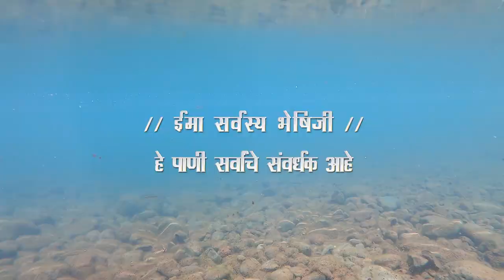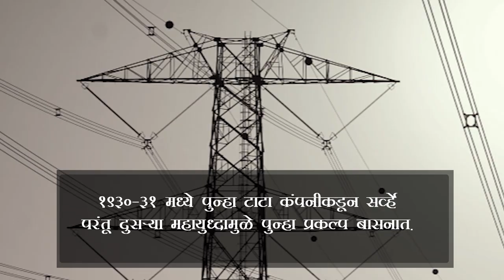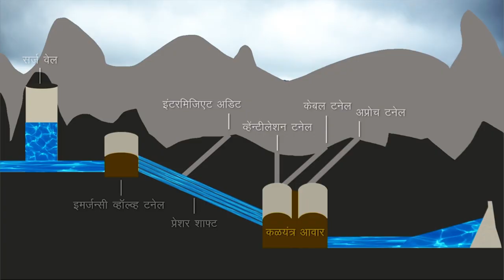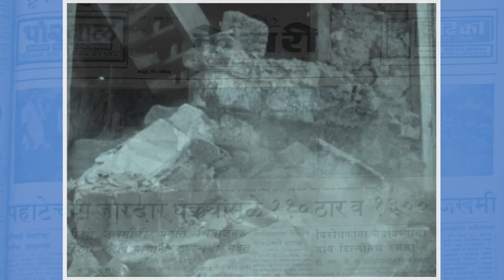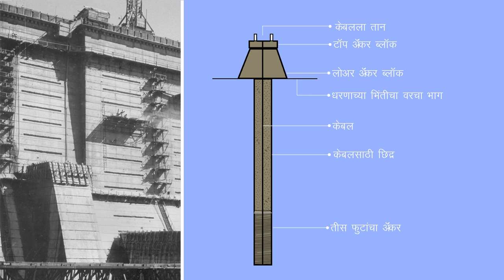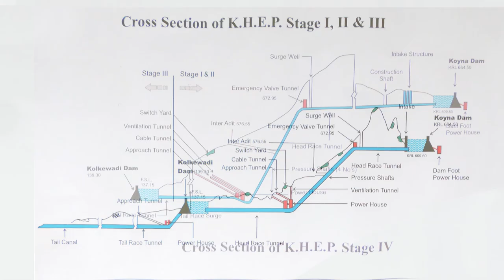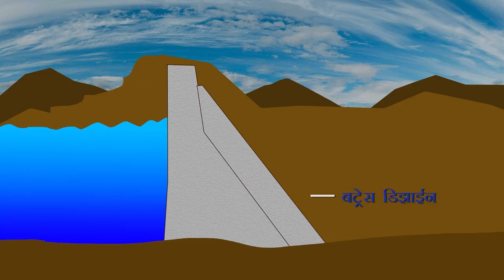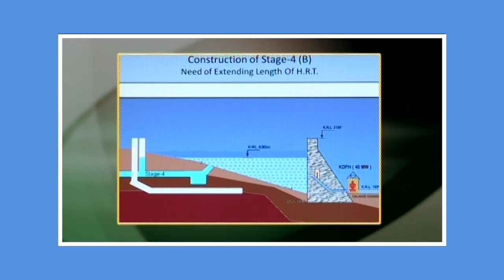Koyna Project 2022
Water Resource Department, Maharashtra